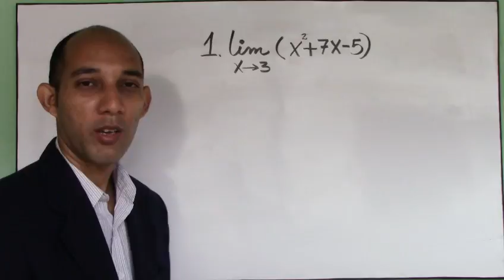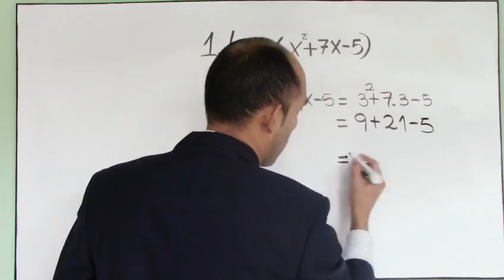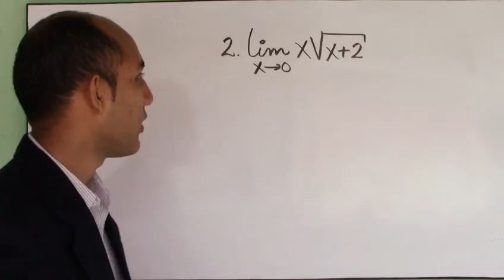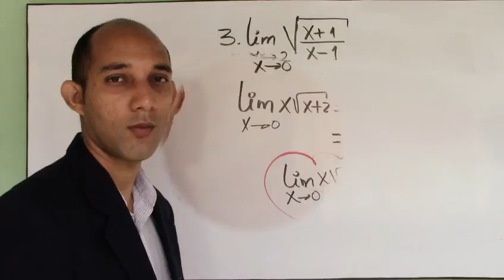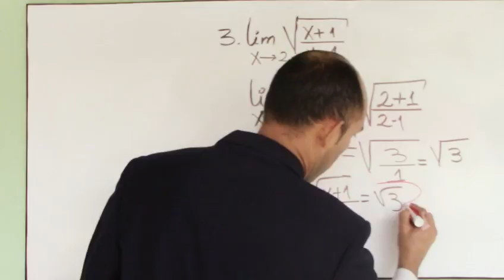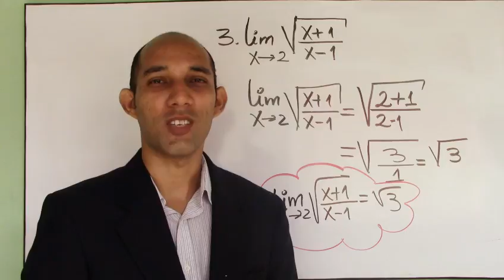Límites por sustitución directa | LUNAR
En este vídeo explicamos como resolver limites por sustitución directa.
Estos casos son también llamados limites inmediatos, porque se obtienen de solo sustituir la variable por el punto hacia donde tiende la variable.